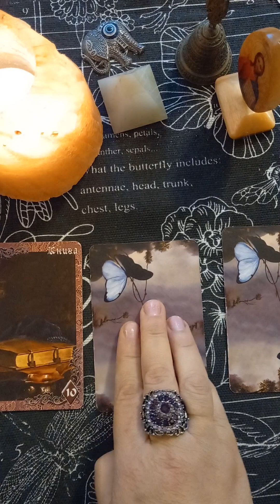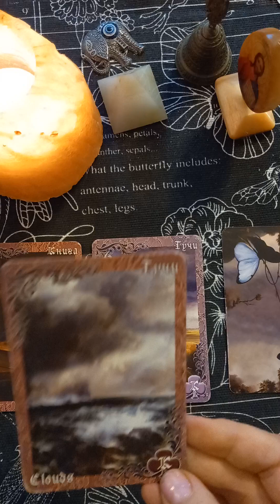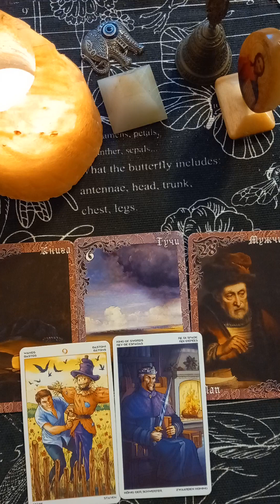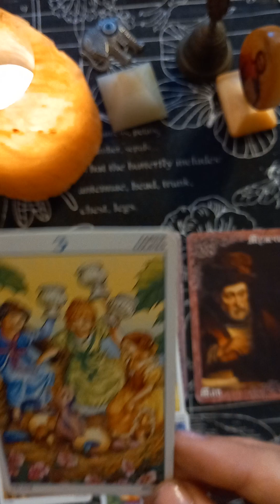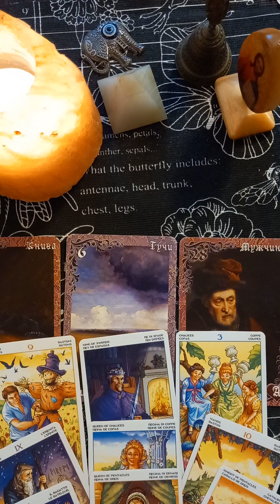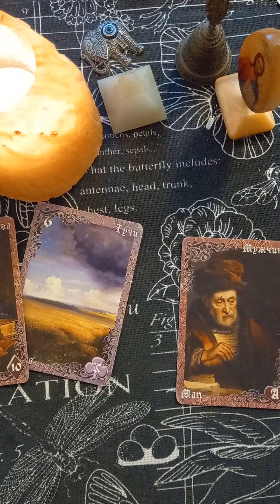🏵👨‍💼Три важных события,ближайшего будущего💯💥 гаданиеонлайнтаро таро tarot раскладытаро #